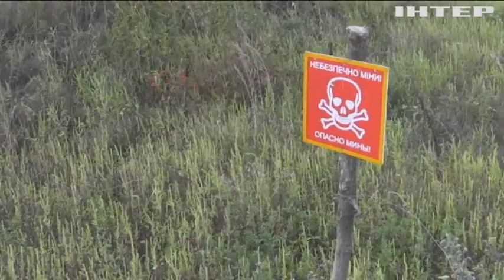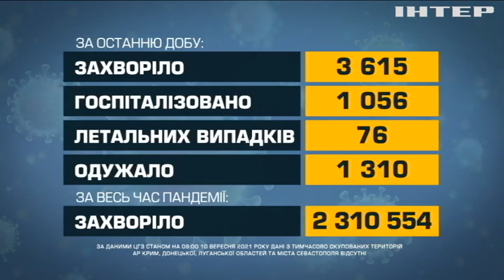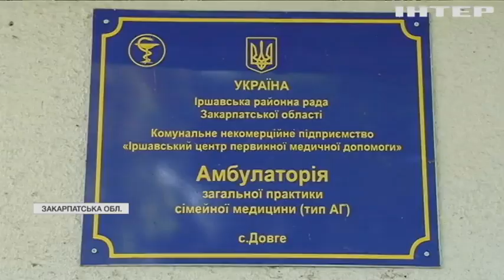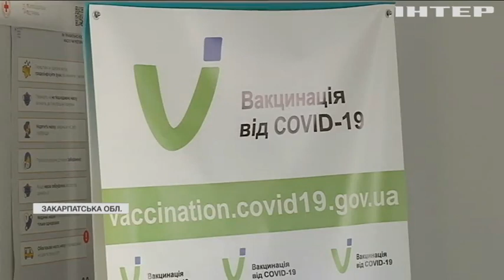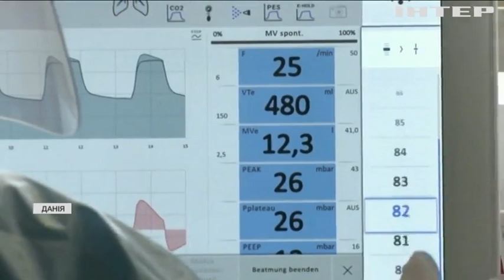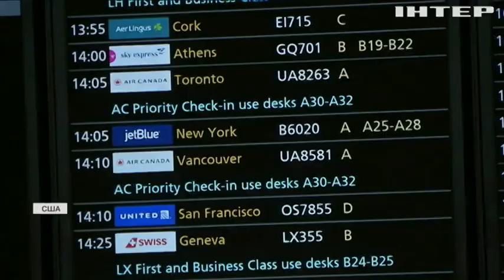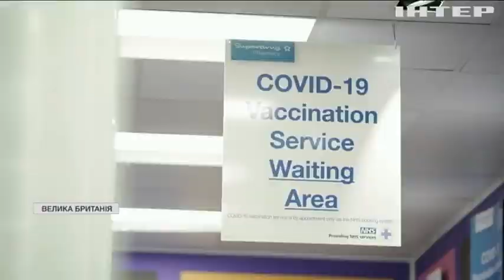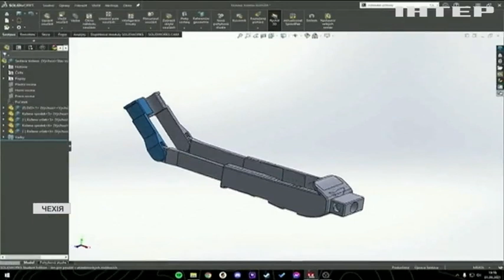Новости 9:00, выпуск за 10 сентября 2021 года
Дивіться у випуску: Байден зобов’язав щепити усіх держслужбовців. У Києві горіла багатоповерхівка: загинула 63-річна жінка. Нашестя гусені: Херсон потерпає від комах.